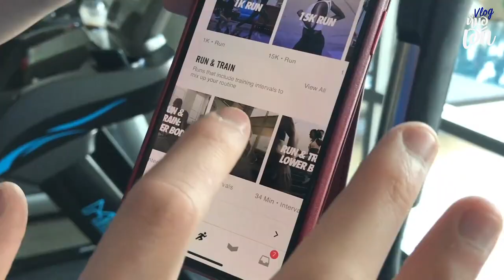เอ้กเขนก สบายๆ สไตล์หมอเอ้ก VLOG : สูตรเด็ด HIIT ออกกำลังกายในเวลาสั้นๆ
วันนี้จะมาแชร์ เคล็ดลับการออกกำลังกายประเภทหนึ่งซึ่งใช้เวลาสั้น แต่ได้ผลเทียบเท่ากับการทำ cardio ในระยะเวลาที่ยาวกว่า นั่นก็คือ HIIT หรือ High-Intensity Interval Trainingเป็นการออกกำลังกายอย่างหนักในช่วงเวลาสั้น ๆ สลับกับการออกกำลังกายเบา ๆ ซึ่งใช้เวลาเพียงแค่ 10-30 นาทีเท่านั้นโดยสามารถเลือกรูปแบบได้หลากหลายมาก ไม่ว่าจะเป็นการวิ่ง การปั่นจักรยาน กระโดดเชือก หรือบอดี้เวทด้วยวิธีต่าง ๆ 🏃🏻‍♂️🚴🏻‍♀️🏋🏻‍♀️

ทั้งนี้ในรายละเอียดความเข้มข้น และระยะเวลา ขึ้นอยู่กับสภาพร่างกายของแต่ละบุคคลยังไงลองหาข้อมูลเพิ่มเติม เพื่อนำไปปรับใช้กับตัวเองกันดูนะครับ

เเต่เคล็ดลับนี้จะไม่มีประโยชน์เลย ถ้าพวกเราไม่ได้นำไปใช้ ยังไงก็ขอเชิญชวนให้หันมาออกกำลังกาย เพื่อสุขภาพกันเยอะๆ นะครับ เเล้วได้ผลลัพธ์ยังไง เอามาเล่าสู่กันฟังบ้างนะครับ 💪🏻💪🏻

ติดตามผม ได้ตามช่องทางดังต่อไปนี้ครับ

Instragram : @eggkanawat
Line : @eggkanawat
Youtube : หมอเอ้ก - คณวัฒน์ จันทรลาวัณย์